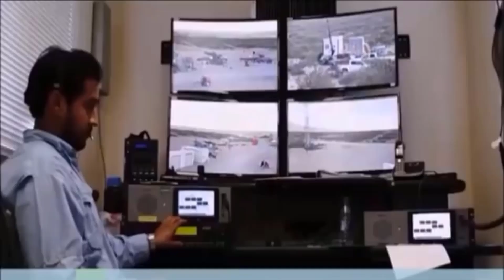noticias de hoy del momento